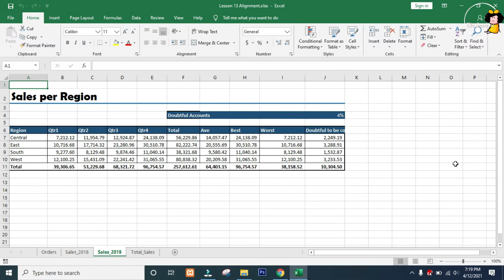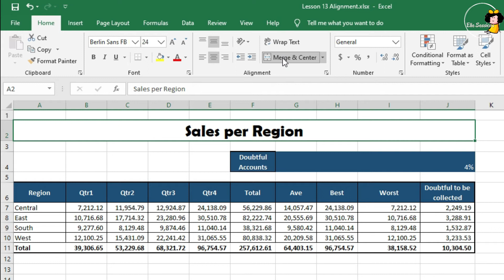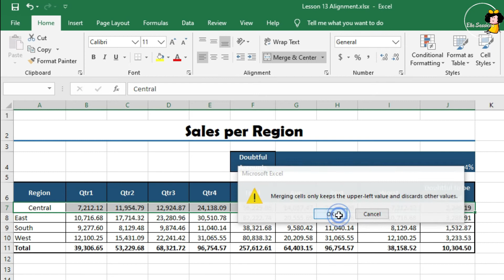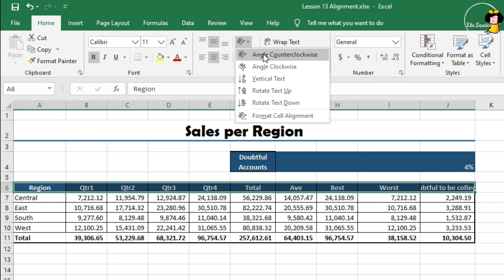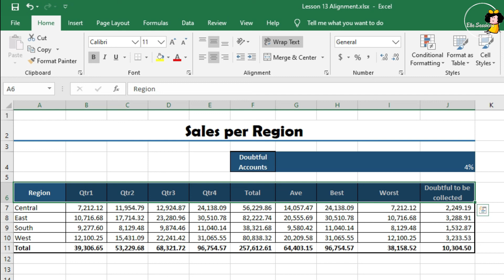How to use the Alignment Tools like the merge | Excel Tips & Tricks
In this video we will discuss more about the alignment tools in excel like the merge, what's the use of wrap text and how you can work on the vertical as well as horizontal alignments. These tools are very important to make our Excel worksheet more readable.

Please note that I am using Microsoft Excel 2019 on a Windows PC with all options set to default on all of my uploaded videos, don't worry these works also in different versions.